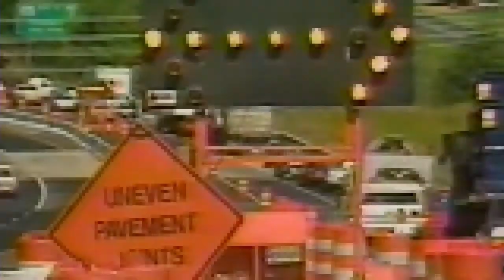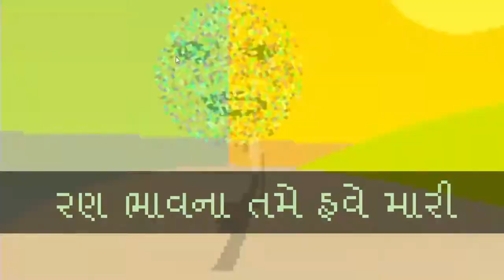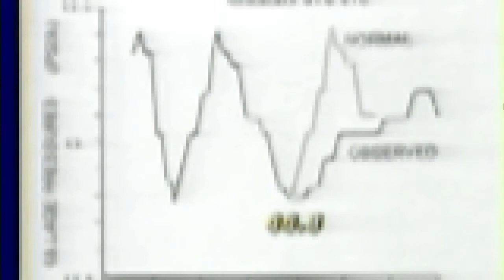IGF Onlive: POP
The Independent Games Festival is currently running and to celebrate the nominees Onlive, the cloud gaming service, is offering 16 of the IGF finalists and honorable mentions as 30 minute trials!

Big Dave gets mind fucked by Rob Lach's experimental gaming experience POP! Simple off kilter mini games stitched together by insane bits of video make for one helluva video game acid trip!